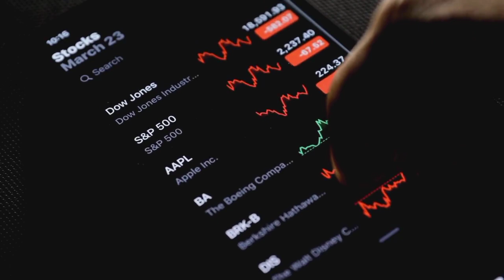Binance P2P Fruad Alert | Bank Account Blocked P2P Transition | Recover Your Account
Hello friends
this is Aftab Hussain in this video i tell about p2p scam. how to protect your accounts, Now carefully use your banking accounts
Jazz cash, easypaise Holder becareful

p2p money transfer
p2p scam alert
Binance scam alert
Binance fraud alert
Bank banned
how to recover bank account
banking app unlocked